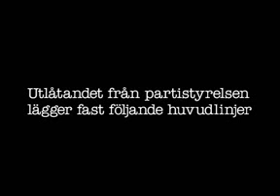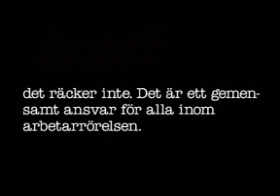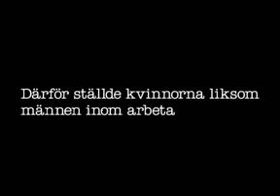Olof Palme om vikten av kvinnans frigörelse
Olof Palme om vikten av kvinnans frigörelse vid Socialdemokraternas partikongress 2 oktober 1972.